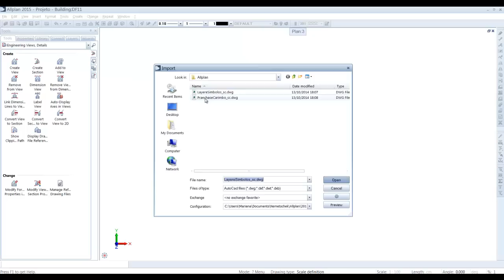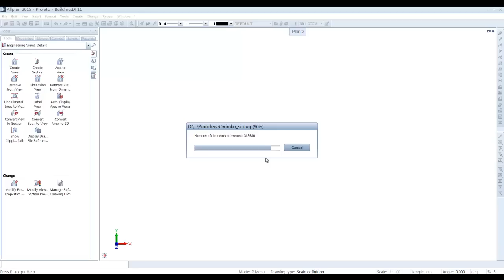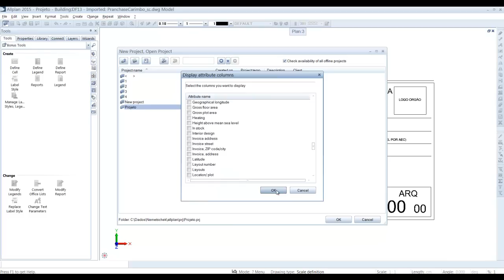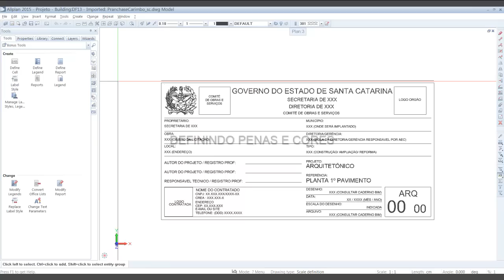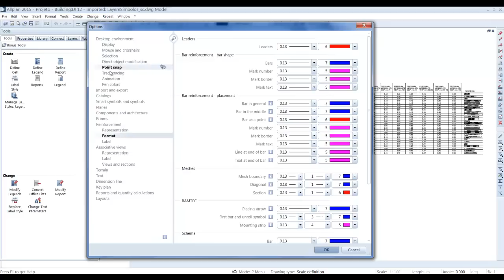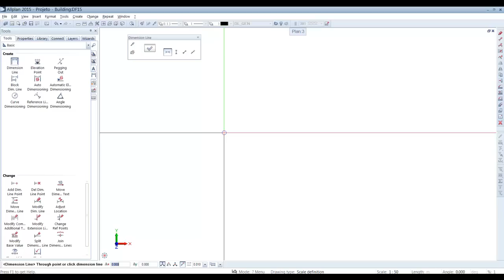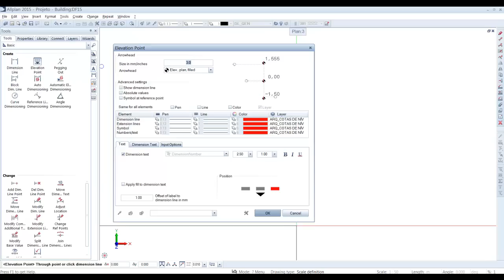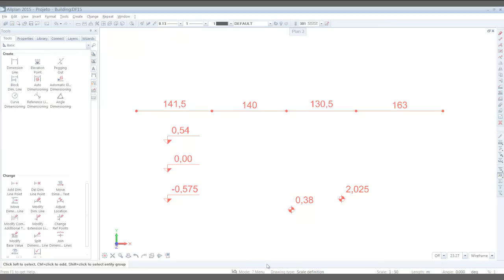Edificação Allplan Customização